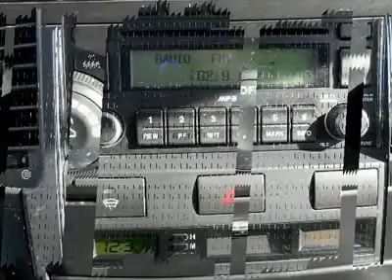2007 KIA SORENTO Burlington, NJ PC2236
2007 KIA SORENTO Burlington, NJ
Stock

Burlington Chevy USED
105 East Route 130 South

Looking for the right car? Today could be your lucky day. With 43002 miles, this Radiant Red, 2007 Kia Sorento equipped with automatic transmission could be yours. Request more information and set up a test drive right away.